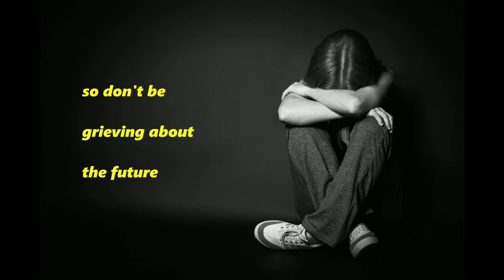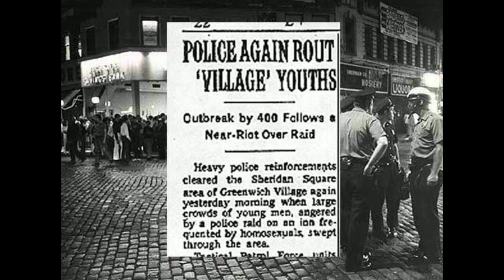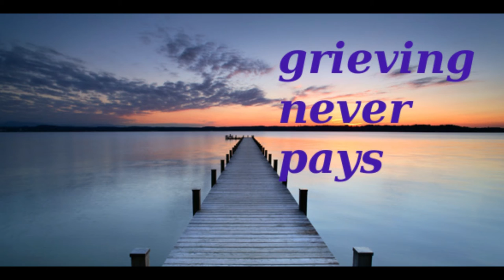The Ballad of Marsha P Johnson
Marsha P Johnson was a New York drag queen who broke a mirror at the Stonewall Bar and helped start the Stonewall riots.